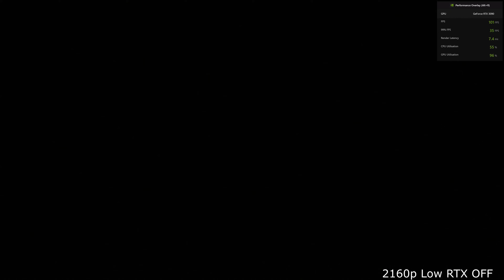Shadow of the Tomb Raider RTX 3090 Benchmarks | 4K Resolution | [ASUS ROG STRIX RTX 3090 OC]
Shadow of the Tomb Raider is another one of NVIDIA's RTX showcase games. It is handy for benchmarking due to the fact it has a pretty decent in-game benchmark mode, so we can consistently see how graphics cards fair up against each other quite well.

Timestamps
0:00 - 4K Low RTX OFF
1:13 - 4K Medium RTX OFF
2:24 - 4K High RTX OFF
3:34 - 4K Ultra RTX ON

We took the ASUS ROG STRIX GeForce RTX 3090 card to see what this game can do at top tier gaming. This includes running Shadow of the Tomb Raider at 2160p / 4K on Low, Medium, High, Ultra RTX graphics.

We have access to some pretty cool hardware so we are keen to show it off.

👉Thermaltake Core P3 open air chassis
👉Gigabyte X570 GAMING X Motherboard
👉AMD Ryzen 9 5900X - stock clocks
👉Kingston HyperX Fury 32GB 3600MHz
👉ASUS ROG STRIX GeForce RTX 3090 OC - stock clocks
👉4TB Samsung QVO SSD
👉Corsair 850W AX Titanium Power Supply
👉Cooler Master Hyper 212 Black Cooler
👉LG 4K Monitor

All video was captured using an Elgato 4K60 Pro Mk2 capture card
VIDEO CAPTURE PC
👉Corsair Obsidian 500D Case
👉ASUS ROG STRIX B550-E Motherboard
👉AMD Ryzen 5 5600X - stock clocks
👉Crucial Ballistix RGB 32GB 3600MHz RAM
👉ASUS TUF GAMING GeForce RTX 3070 OC 8G
👉500GB Corsair Gen4 NVMe // 1TB Samsung 860 EVO SSD x2
👉Corsair 750 RMx Gold Power Supply
👉PCCooler 240mm Liquid Cooler
👉PCCooler 5x Fan Corona RGB Fan kit
👉Elgato 4K60 Mk2 Capture Card
👉LG 4K Monitor